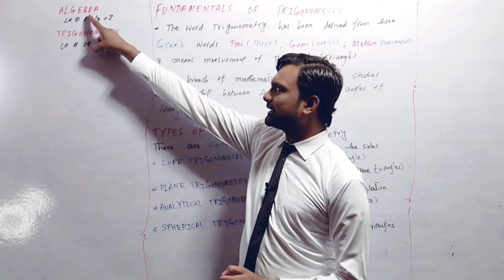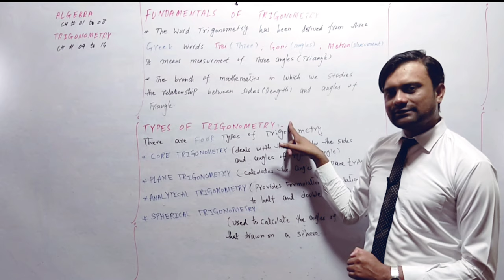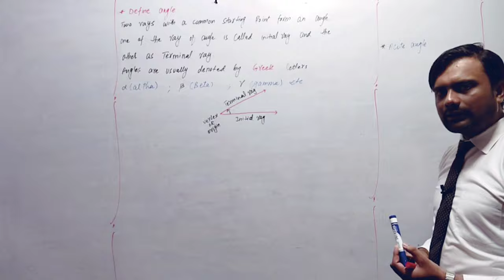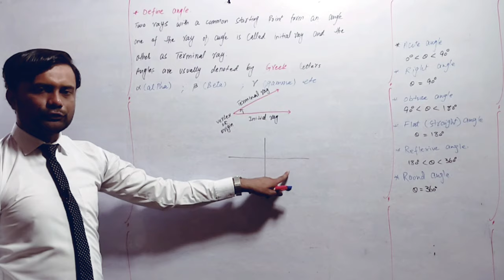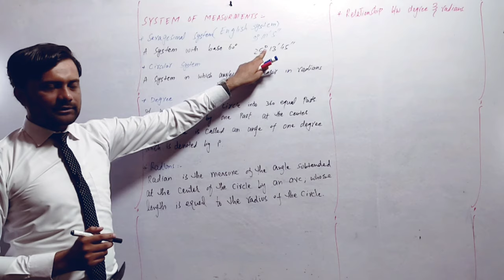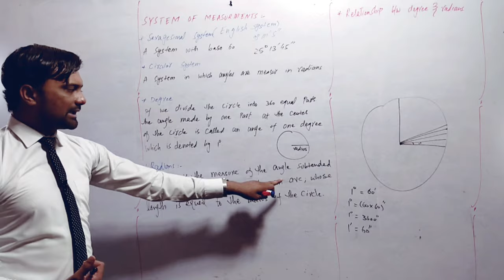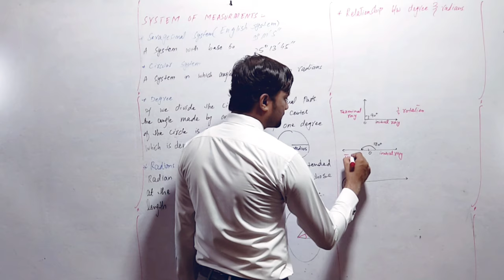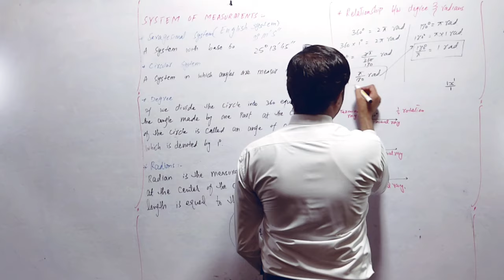Introduction to Trigonometry | FSc Lecture 1 | By Prof Danish Safdar